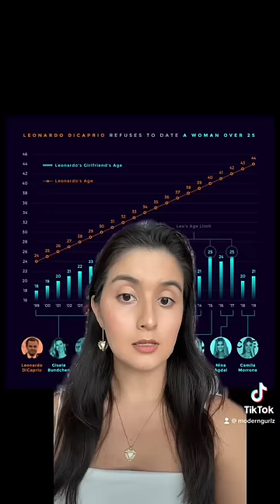leonardo dicaprio has a new 19 year old “friend”